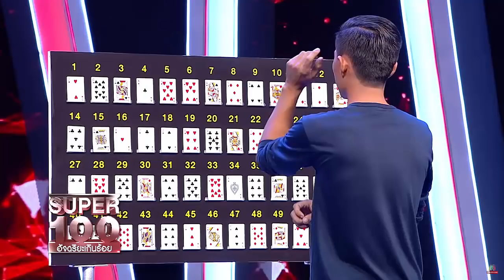និស្សិតអាហាររូបករណ៍ខ្មែរ ហុង ភារិន រហ័សនាមថាជា “អច្ឆរិយៈកម្ពុជា” ពីប្រទេសថៃ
I.និស្សិតអាហាររូបករណ៍ខ្មែរ ហុង ភារិន រហ័សនាមថាជា “អច្ឆរិយៈកម្ពុជា” ពីប្រទេសថៃ
-វីដេអូពេញនិយមទាំង១០របស់StarNews link នៅខាងក្រោម: